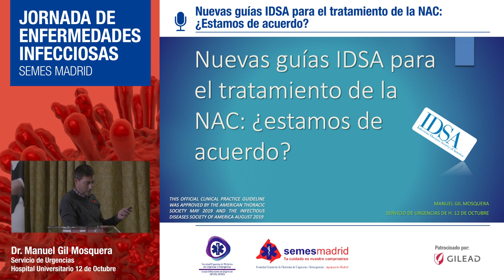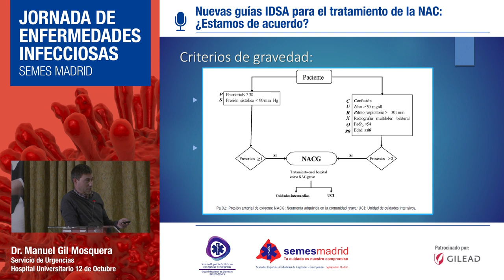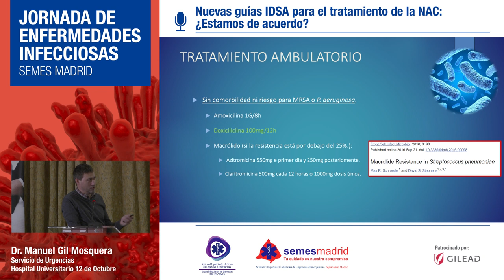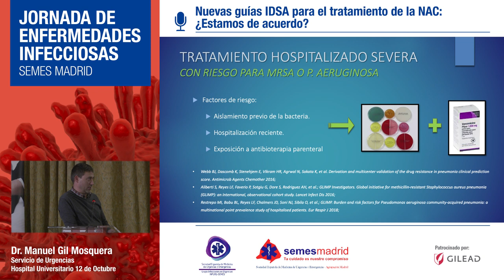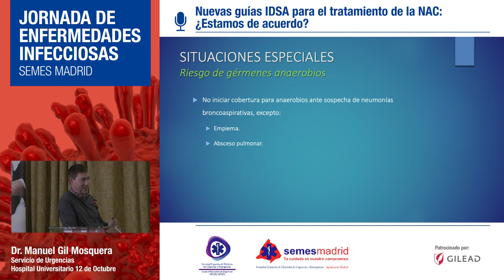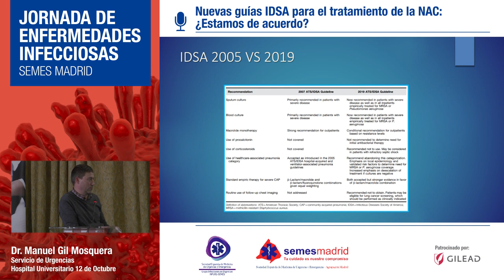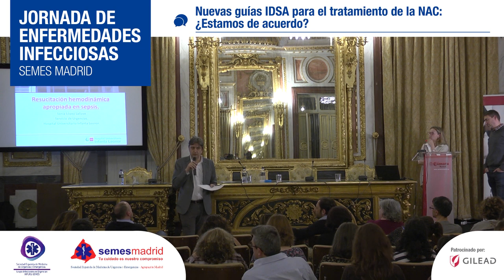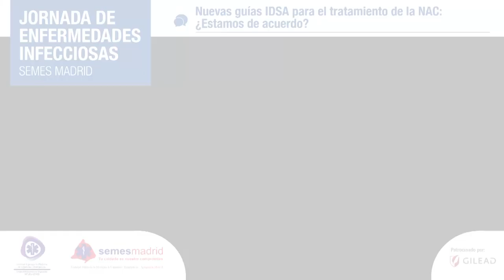Nuevas guías IDSA para el tratamiento de la NAC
¿Estamos de acuerdo?
Dr. Manuel Gil Mosquera
, Servicio de Urgencias
 Hospital Universitario 12 de Octubre